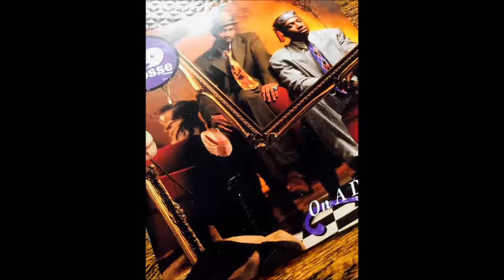K 9-Posse - I Got It